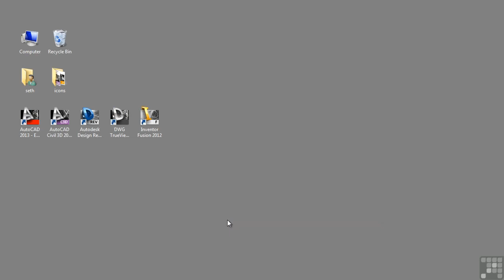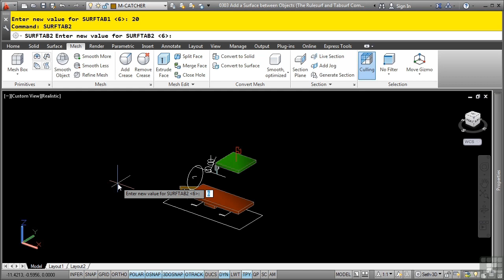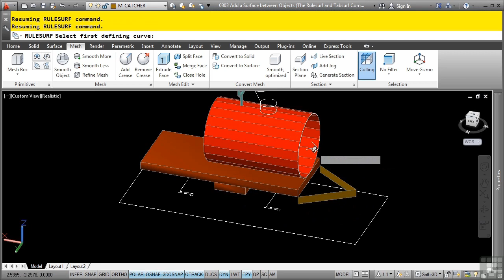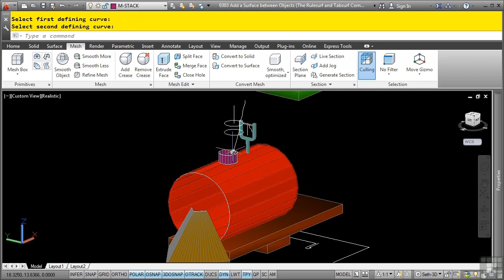AutoCAD 3D Tutorial | Part 3/3 Add Surfaces Between Objects (Rulesurf And Tabsurf Commands)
Want all of our free AutoCAD 3D videos?

More details on this advanced AutoCAD training can be seen This clip is one example from the complete course. For more free AutoCAD 3D tutorials please visit out our main website. YouTube